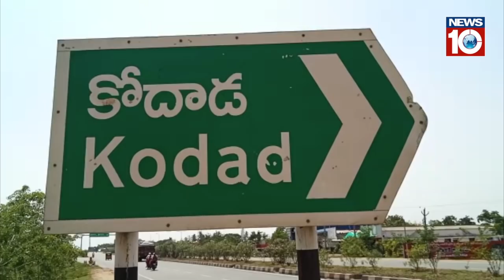స్థానికున్ని.... ప్రజాసమస్యల ఫై అవగాహన ఉంది - ఆశీర్వదించండి BSP అభ్యర్థి రాజు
ప్రజాసమస్యల ఫై అవగాహన ఉన్న వ్యక్తి కే  అవకాశం  ఇవ్వండి , కోదాడ
నియోజక అభివుద్ది కి పాటుపడుత...కోదాడ ప్రజలు డబ్బలకు ఓటు అమ్ముకోరు...